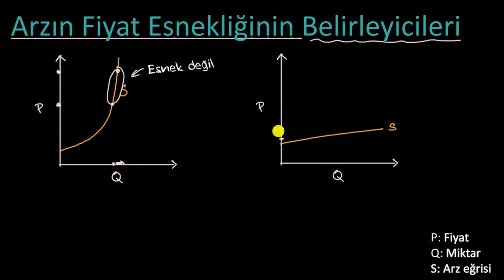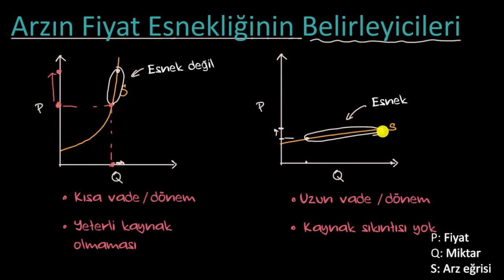Arzın Fiyat Esnekliğini Ne Belirler? (Mikroekonomi)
50 dilde 120 milyon öğrencinin faydalandığı, dünyanın en büyük ücretsiz öğrenme platformu Khan Academy’de, matematikten sanat tarihine, ekonomiden fen bilimlerine, basit toplamadan diferansiyel denklemlere, ilkokul seviyesinden üniversite seviyesine her yaş için binlerce ders videosu, konu anlatımı, soru çözümü, interaktif alıştırma ve daha fazlasına tamamen ücretsiz ve reklamsız olarak ulaşabilirsiniz.